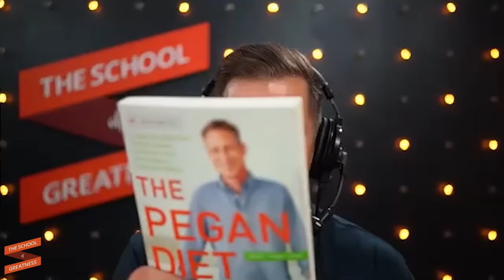"These HEALTHY Foods Will COMPLETELY HEAL YOUR BODY!" | Mark Hyman & Lewis Howes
Dr. Mark Hyman is leading a health revolution—one revolved around using food as medicine to support longevity, energy, mental clarity, happiness, and so much more.

Dr. Hyman is a practicing family physician and an internationally recognized leader, speaker, educator, and advocate in the field of Functional Medicine. He’s the founder and director of The UltraWellness Center, is the Head of Strategy and Innovation of the Cleveland Clinic Center for Functional Medicine, AND is the Board President for Clinical Affairs for The Institute for Functional Medicine.

Somehow, in the midst of all this, he’s a twelve-time New York Times bestselling author. He’s also a regular medical contributor on several television shows and networks, including CBS This Morning, the Today Show, Good Morning America, The View, The Dr. Oz Show, and CNN.

And, as if all that weren’t enough, Dr. Mark Hyman hosts the leading health podcast The Doctor’s Farmacy. On his podcast, he shares a wealth of information about how our food choices are affecting our health and what we can do about it.

Needless to say, he’s an expert. Dr. Hyman is one of my favorite people to learn from about health because he is so honest about what’s going on. He’s really got humanity’s best interest at heart.

And he’s coming out with a new book (which we discuss in our interview)! After listening to this episode, Grab a copy of The Pegan Diet: 21 Practical Principles for Reclaiming Your Health in a Nutritionally Confusing World.

But for now, join me on Episode 1,075 to learn about how food can heal or harm our bodies, how we can live longer, and how we can improve mental health with Dr. Mark Hyman!